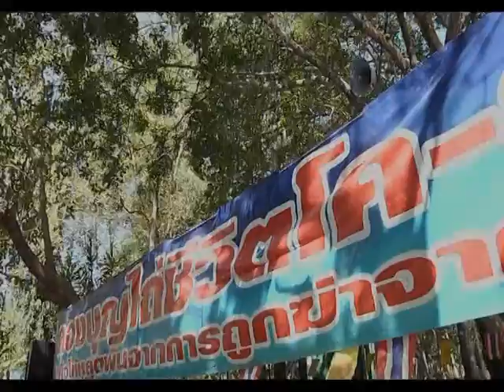รายการหัตถจิต | 05/01/60 | EP 1/4